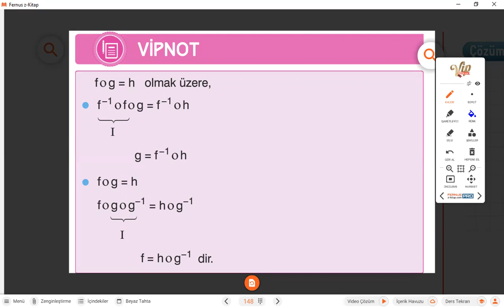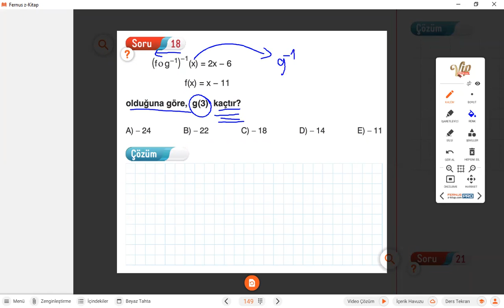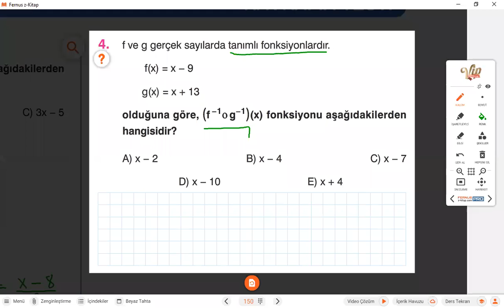10 Sınıf Ters Fonksiyonlar 4 ve Soru Çözümü